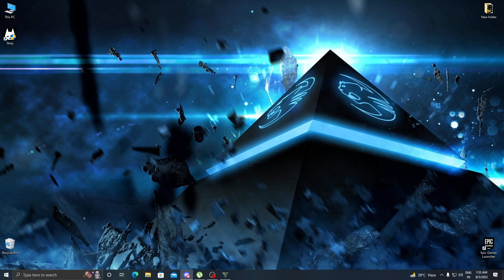GTA5 parkour dosto ne glat car leli